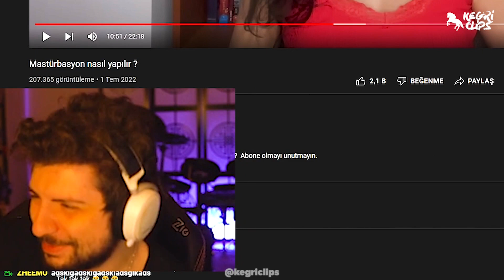göbek deliği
Sohbetin katmanlaştığı, atların ilahlaştığı, trollerin eğitildiği, kötü şakanın bile efektlerle değer gördüğü gecelerin en derin kanalının kesitleri.
Lütfen beni Instagram'dan takip et.